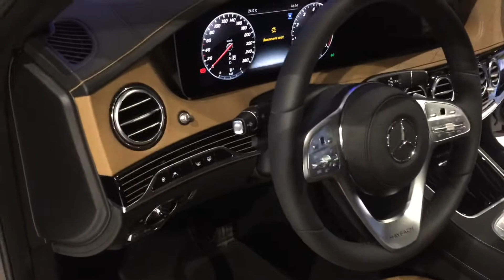САМЫЙ ПОПУЛЯРНЫЙ ПРЕМИАЛЬНЫЙ АВТОМОБИЛЬ Mercedes-Maybach S-Class Long 4matic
ВСЕМ ПРИВЕТ!!!

Сегодня я покажу вам новый Mercedes-Maybach S-class